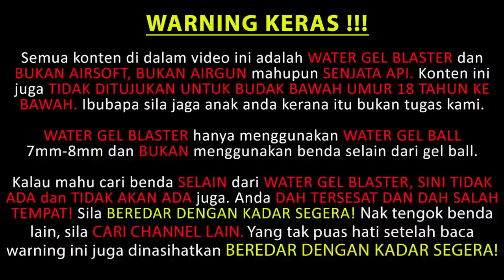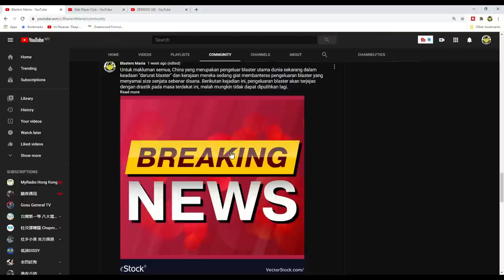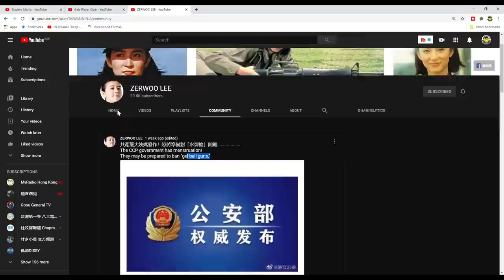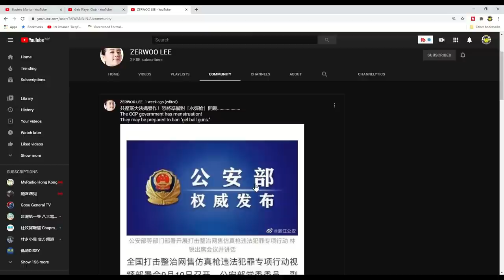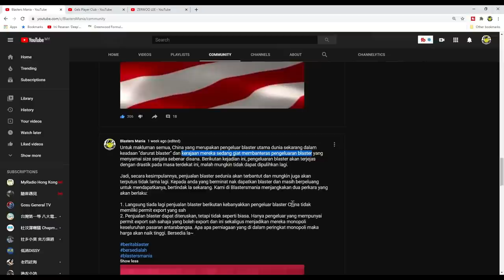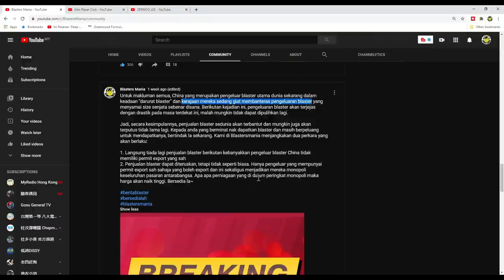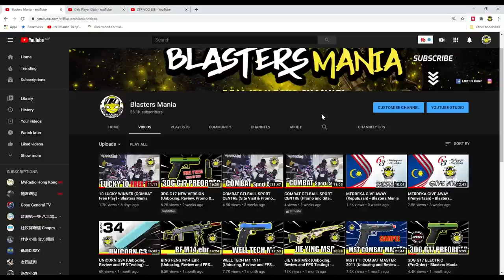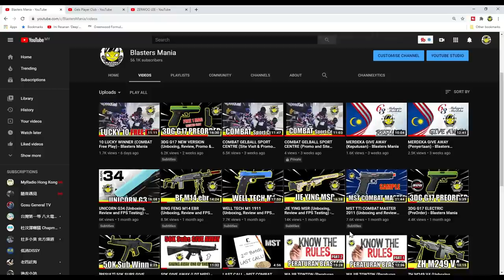EP257 - CHINA BAN BLASTER?! - (Blasters Mania)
What happen in China for the pass week? Many want to know and here is the update. There is still uncertain condition from blaster manufacturer either they can make and sell blaster again or not?  Or who can and whose cant?